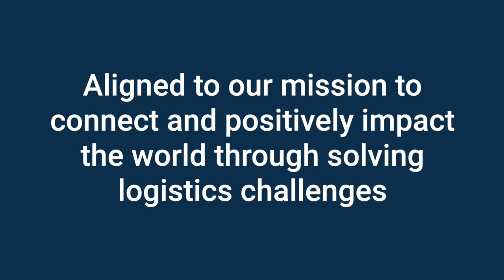Electric Truck Pilot | ArcBest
Here's a first look at our pair of all-electric Class 6 straight trucks, manufactured by Lion Electric. Testing at our ABF Freight service center in San Bernardino, CA, will help determine where electric vehicles fit best in less-than-truckload operations.

Learn more about our focus on advancing environmental, social and corporate governance (ESG) initiatives to help build a safer, more sustainable and more inclusive company